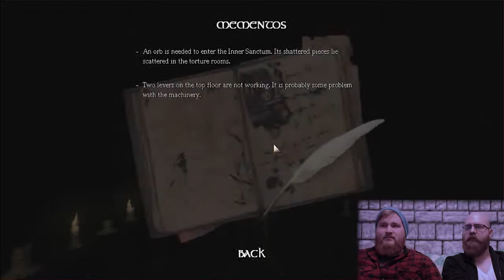AMNESIA: THE DARK DESCENT | #13 | feat. McGILLICRUDDY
Come on, get Agrippa, dude.

Not for the faint of heart, mind, or soul. Amnesia is a crazy awesome horror game with lots of gore and super scary things.

If this isn't your thing watch another play through like The Fall!

Amnesia: The Dark Descent is a production by Frictional Games.

or buy it for yourself here!